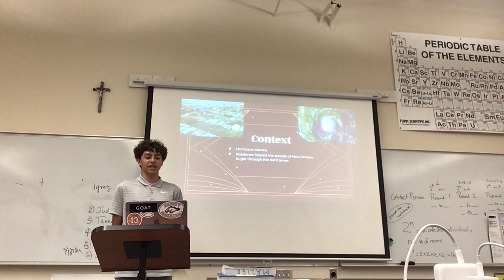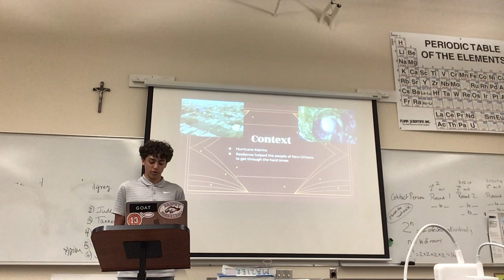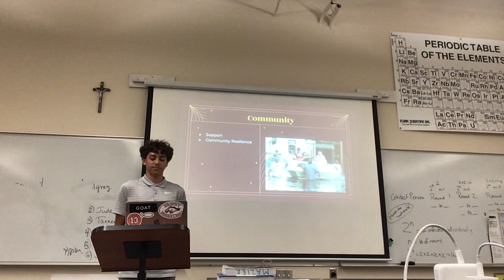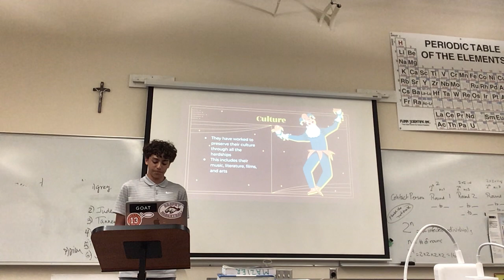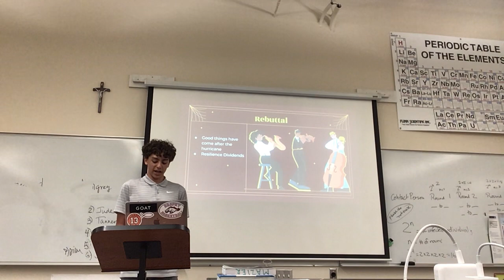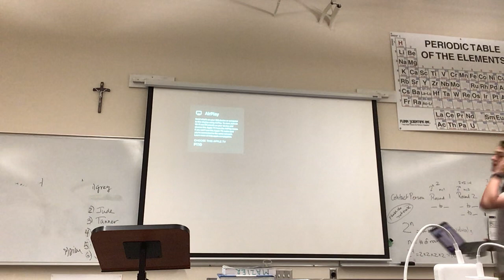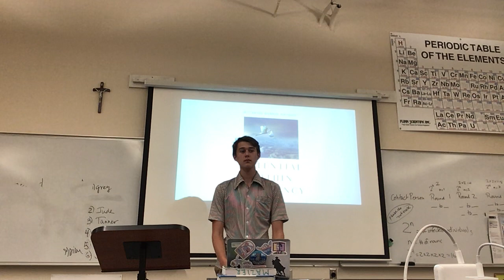New Orleans Practice